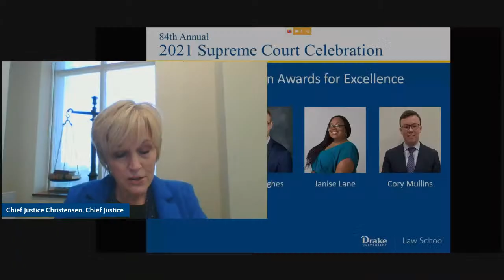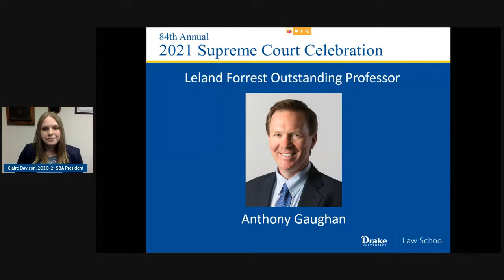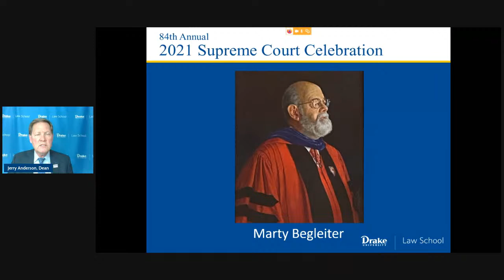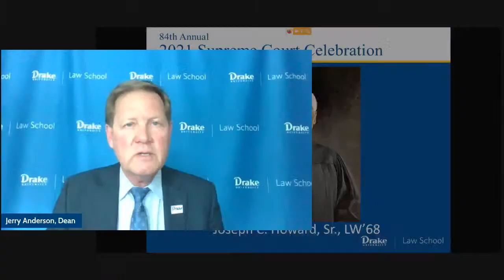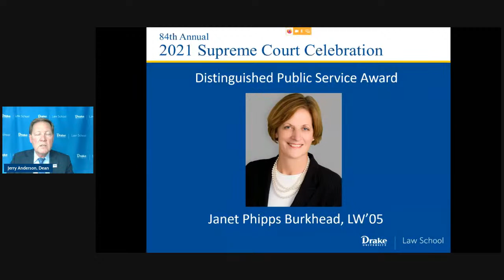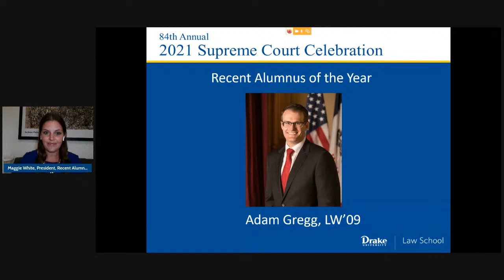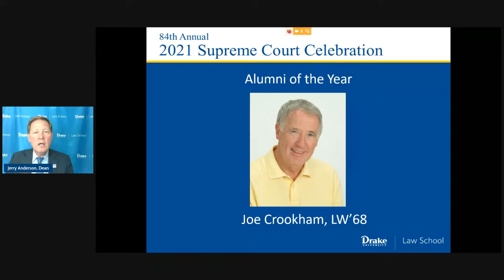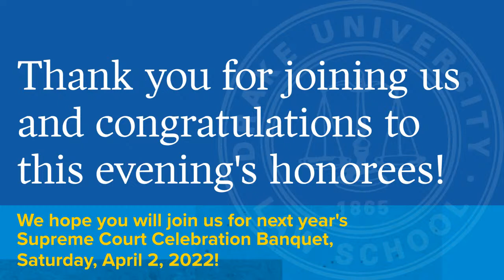Drake Law School Supreme Court Celebration Alumni Event and Award Presentation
Join us on Thursday, April 15 at 5 pm CDT for a celebration of our long-standing relationship with the Iowa Supreme Court and to honor faculty and alumni excellence, leadership, and service. This event will be live-streamed on the Drake Law School’s Facebook page and on our YouTube channel.

The program will feature remarks by Iowa Supreme Court Chief Justice Susan Christensen, recognition of outstanding alumni and faculty, and alumni guest speaker Jim Overdorf, LW’86, Senior Vice President of Football Administration for the Buffalo Bills. To see the full list of events, visit drake.edu/law/alumni/events/supreme-court.